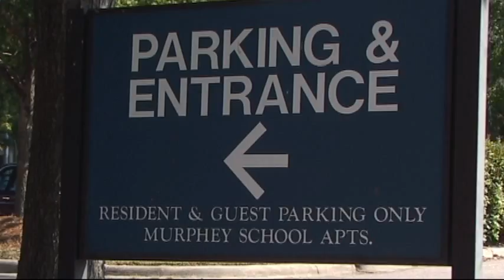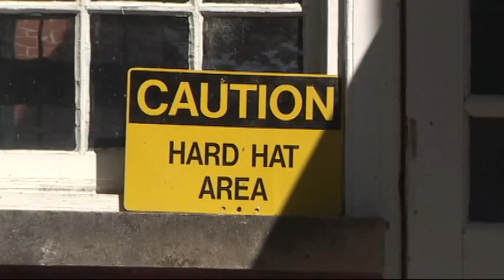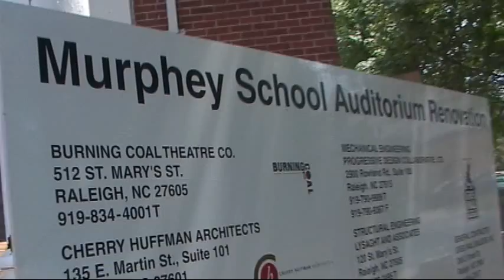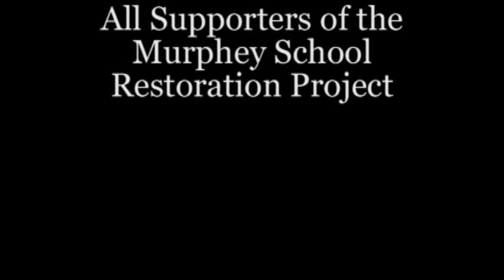The Murphey School Restoration Project Extended Version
A short documentary exploring the history of Raleigh's historic Murphey school and the construction of Burning Coal Theatre's new performance space. (more)